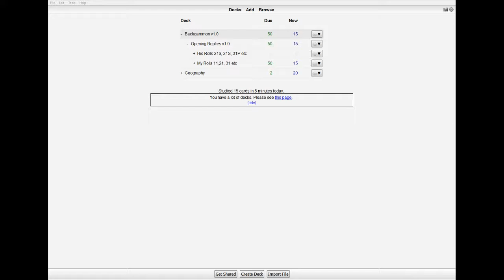Backgammon - Opening Replies v1.0 Demo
I'm hoping to go in for some tournaments next year so I need to brush up on my theory. Here's a quick demo of a focused study project I'm currently working on..

This Anki deck can help you learn the 714 common opening replies.

These situations come up in almost *every* game (apart from your instant double/drops) so practicing them is well worthwhile.

It displays XG screenshots of the initial position and then the best responses with arrows indicating the optimal move.

It also includes audio descriptions of the moves plus an explanation of the Nacktation provided.

As opposed to v0.8, this deck (v1.0) flips it and is organised into 21 categories of your possible responding dice vs the 34 common openings.

It also uses a female voice synthesizer for the questions and a male voice for the answers which should improve cognitive differentiation.

N.B. This demo runs fast just to give you an idea - you can pause with the spacebar in Youtube if you want more time to think about the initial position.